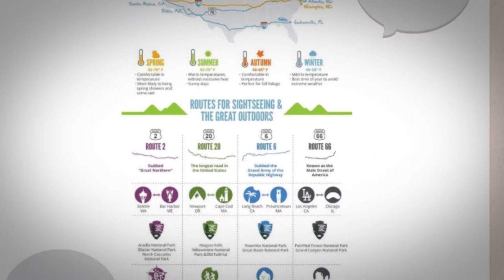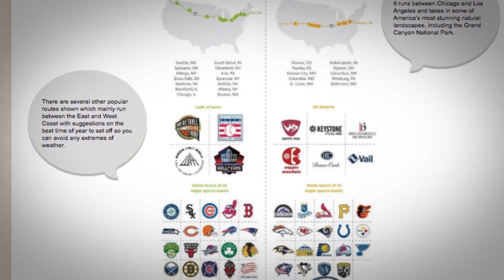What is the best USA road trip guide?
For many Americans, and millions of visitors from all over the world, the best way to see some of the US’s most popular sights and to experience the real country and its people is a road trip. This guide gives a break down of the most popular routes with suggestions about what to see along the way. Route 66 needs no introduction as it has been popular with travelers, film makers and musicians for decades. It runs between Chicago and Los Angeles and takes in some of America’s most stunning natural landscapes, including the Grand Canyon National Park. There are several other popular routes shown which mainly run between the East and West Coast with suggestions on the best time of year to set off so you can avoid any extremes of weather.

For more information on teaching English in USA, check out this